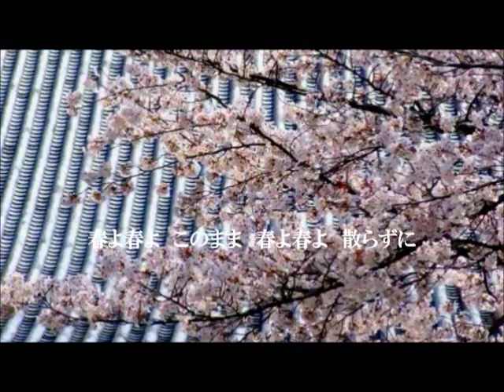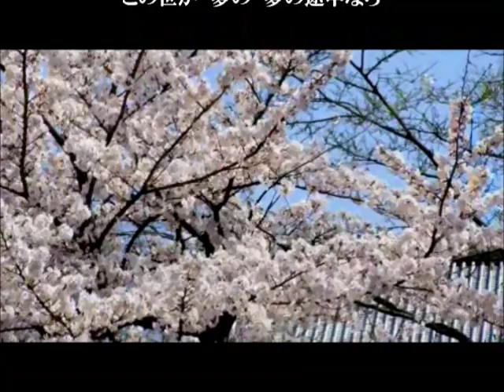桜花のとき 西郷輝彦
1999年2月発売